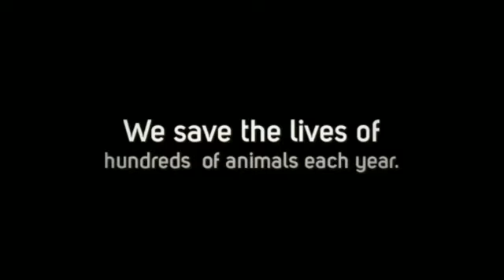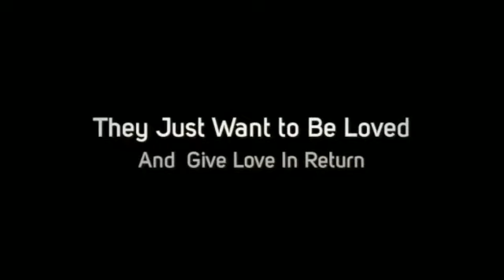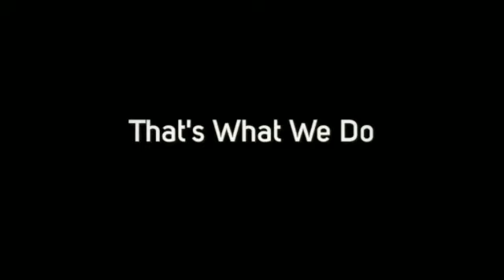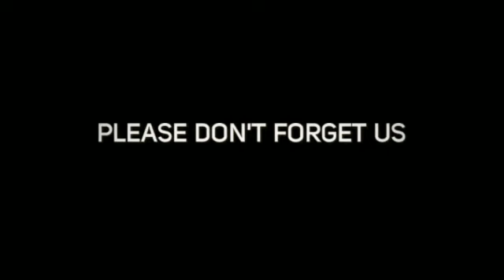LowCountry Animal Rescue